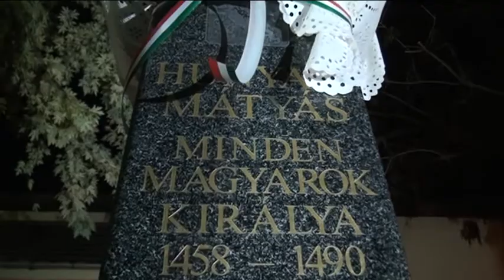Kishegyes: Ismét áll Mátyás-szobor a templomkertben